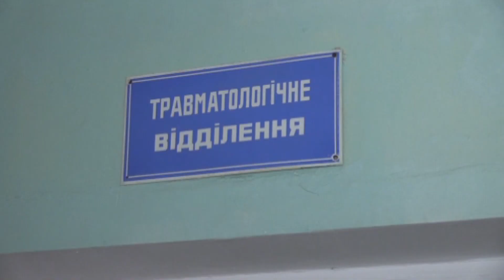Брат забив брата до смерті на очах у матері - кривава драма на біблійний мотив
Кривава драма на біблійний мотив розігралася у невеликому селі на Сумщині.

Просто на очах у рідної матері 34-річного сина гамселили наче боксерську грушу, волочили по хаті, доки він заливався кров’ю.

А потім майже добу старенька змушена була дивитися, як її нащадок умирає від жахливих ран. []

Швидка забрала нещасного тільки наступного дня, він загинув дорогою до лікарні.

Але ж чому пенсіонерка хоча б не спробувала вступитися за сина або покликати допомогу?

І до чого тут притча з Євангелія?

Сповідь з перших вуст насправді вражає.